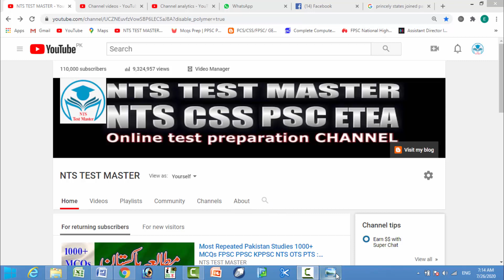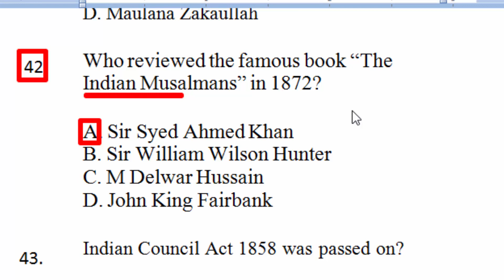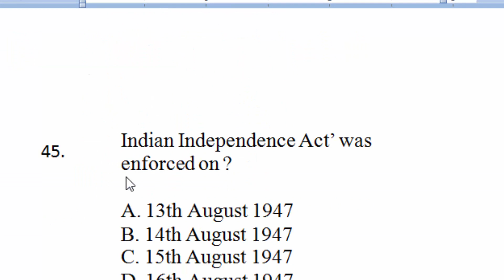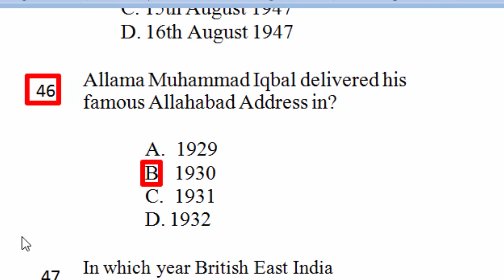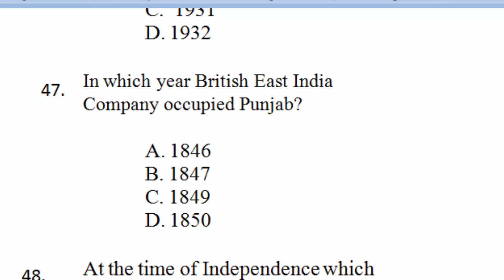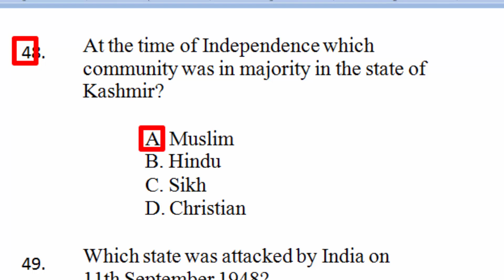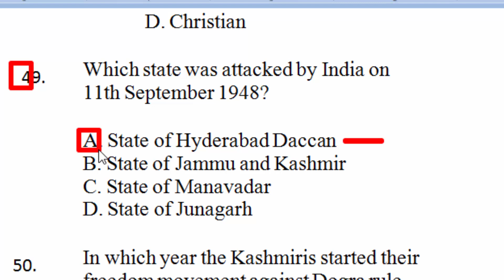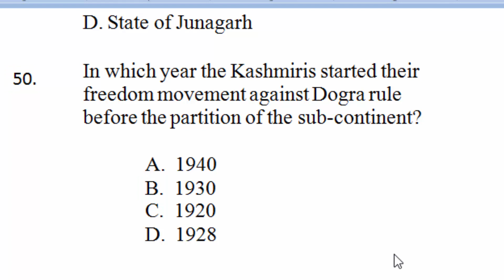Most Repeated Pakistan Studies 1000+ MCQs FPSC PPSC KPPSC NTS OTS PTS : مطالعہ پاکستان : Part - 05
Most Repeated Pakistan Studies 1000+ MCQs FPSC PPSC KPPSC NTS OTS PTS مطالعہ پاکستان ایم سی کیوز :

Hello viewers, today I want to start a new series of Pakistan Studies 1000+ MCQs and want to share with you the most top repeated 1000+ pak studies mcqs for all kinds of test like fpsc,ppsc, kppsc, bpsc, spsc, ajkpsc, nts, ots, pts, pak navy, pak army and paf as well there are total 1000+ mcqs with answers. I hope it will helpful for you for your upcoming test. Now, Pakistan studies are mandatory for all tests which is mentioned in the above paragraph, if you want to strong your knowledge about pak studies, then you should need to completely watch the whole video and pay full attention while watching it. In this video you will find a complete Pakistan study mcqs with answers and also you may say pak study mcqs and I am also providing the pak study mcqs pdf file you can download it by clicking the above link. This channel NTS TEST MASTER is specially designed for to provide to their viewers for all kinds of test preparation like FPSC,PPSC,KPPSC,SPSC,BPSC,NTS, OTS, PTS, CTSP, PAF, PAK NAVY, PAK ARMY and ITS. So stay tuned with us and never forget to subscribe our YouTube channel NTS TEST MASTER by clicking subscribe button as well as a bell icon to get latest notification about our latest uploads.

The ‘Kashaf-ul-Mahjub’ was written by?

A. Hazrat Data Gunj Buksh (R.A)
B. Maulana Altaf Hussain Hali

C. Maulana Shibli Nomani D. Maulana Zakaullah

Who reviewed the famous book “The Indian Musalmans” in 1872?

A. Sir Syed Ahmed Khan      B. Sir William Wilson Hunter C. M Delwar Hussain            D. John King Fairbank

Indian Council Act 1858 was passed on?

A. 2nd August 1858
B. 18th July 1858

C. 24th October 1858
D. 3rd June 1858

The book, “Khutbat e Ahmadia’ is written by?

A. Dr. Safdar Mahmood
B. Abdul Haleem Sharar
C. Sir Syed Amir Ali

D. Sir Syed Ahmad Khan

Indian Independence Act’ was enforced on ?

A. 13th August 1947

B. 14th August 1947
C. 15th August 1947

D. 16th August 1947

Allama Muhammad Iqbal delivered his famous Allahabad Address in?

A. 1929

 B.  1930
 C.  1931
 D. 1932

In which year British East India Company occupied Punjab?

 A. 1846
 B. 1847

 C. 1849
 D. 1850

At the time of Independence which community was in majority in the state of Kashmir?

 A. Muslim
 B. Hindu
 C. Sikh
 D. Christian

Which state was attacked by India on 11th September 1948?

A. State of Hyderabad Daccan
B. State of Jammu and Kashmir
C. State of Manavadar
D. State of Junagarh

In which year the Kashmiris started their freedom movement against Dogra rule before the partition of the sub-continent?

 A.  1940

 B.  1930
 C.  1920
 D.  1928